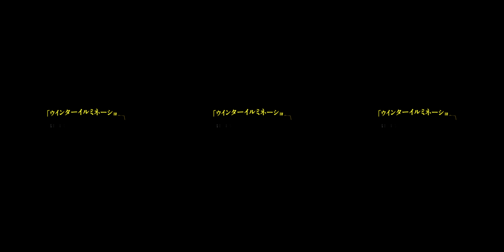ウインターイルミネーションVR